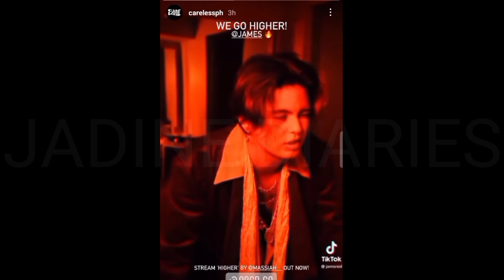JAMES NEW UPDATE PINAGKAGULUHAN NG FANS! GAMIT ANG ENDORSEMENT NILA NADINE HABANG KINUKUHA ANG VIDEO